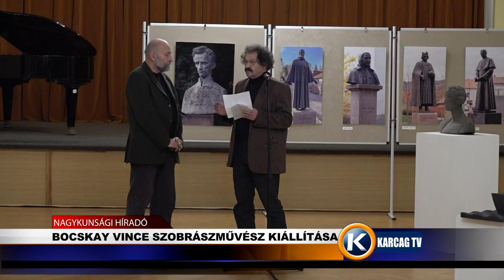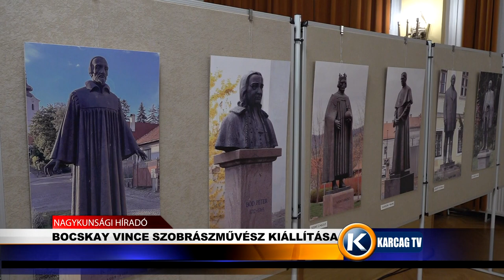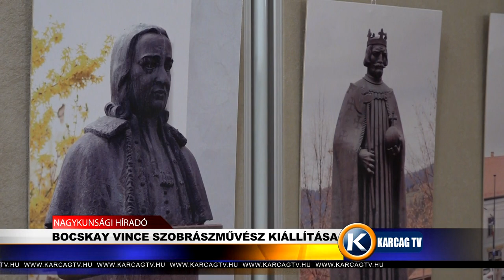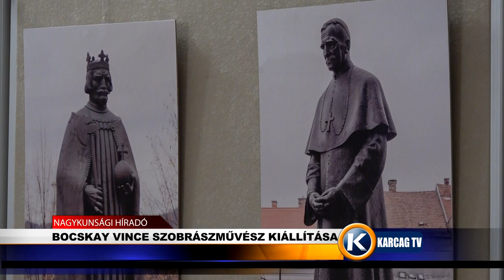BOCSKAY VINCE SZOBRÁSZMŰVÉSZ KIÁLLÍTÁSA